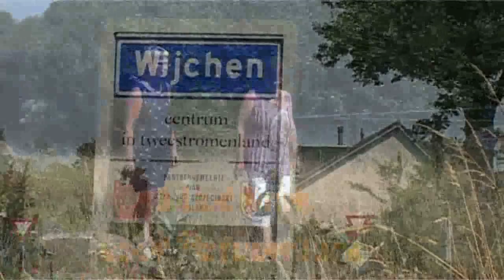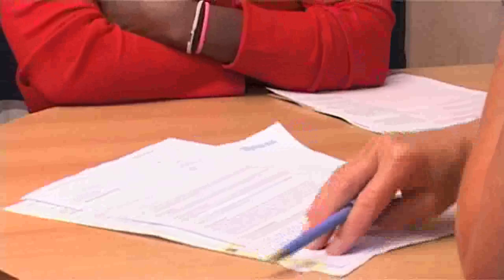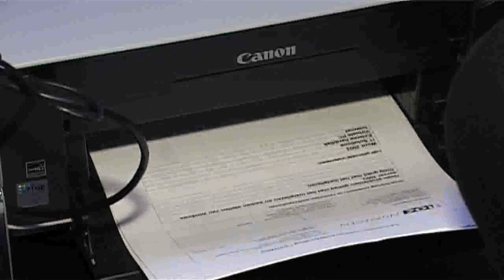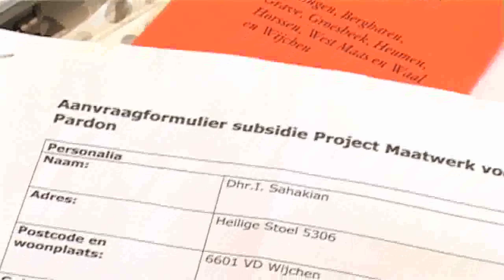Maatwerk voor asielzoekers in Wijchen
Filmpje voor de Landelijke Diaconale Dag op 20 november 2010 in het Beatrixtheater in Utrecht over de diaconale zorg voor asielzoekers in Wijchen.